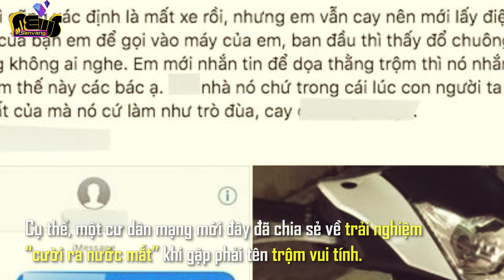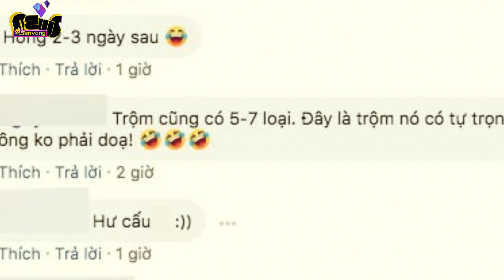T.r.ộ.m xe liêm sỉ nhất hành tinh - "Tôi mượn xe cua gái vài hôm sẽ trả' | Sen Vàng News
Nam thanh niên vô cùng khó chịu khi mất đồ lại gặp đúng tên t.r.ộ.m có liêm sỉ: "Tôi mượn cua gái vài hôm rồi sẽ trả sớm"